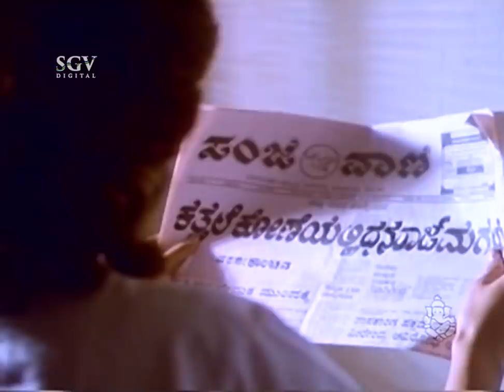Shankarnag brilliant argue with Commissioner | Best Scenes of S P Sangliyana Part 2 Kannada Movie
Watch best super scenes from the kannada movie S P Sangliyana Part 2. Starring : Shankarnag, Bhavya, Ashok, Shivaranjani, Mukyamanthri Chandru, Vajramuni, Devaraj, Sudheer, Lohithashwa, Master Manjunath on SGV Digital Kannada Super Scenes Channel..!!

Director : P Nanjundappa
Banner : Swarnagiri Movies
Presenter : H Purushottham
Producer : Krishnaraju & Friends
Story : P Nanjundappa
Screenplay : K V Raju
Dialogue : Kunigal Nagabhushan
Lyrics : Hamsalekha

SP Sangliyana Part-2 – ಎಸ್.ಪಿ.ಸಾಂಗ್ಲಿಯಾನ ಭಾಗ-1990*SGV